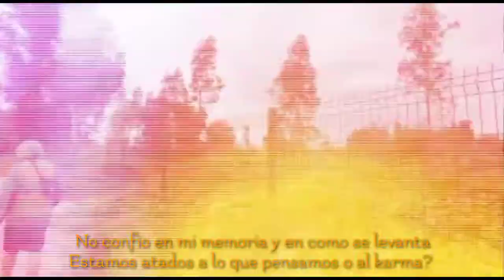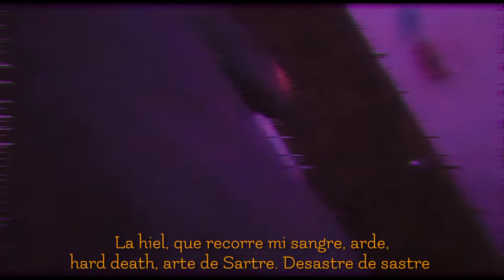Griris - Costura (visual)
Beat por Kamur
Producción sonido visual Cindrome
Tomas Temuco/Lago Ranco